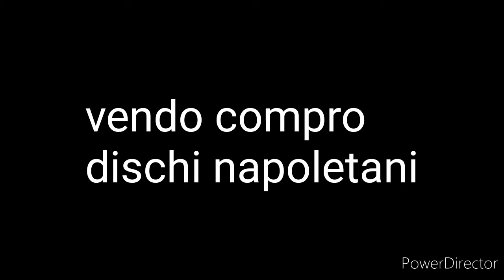1 maggio 2020